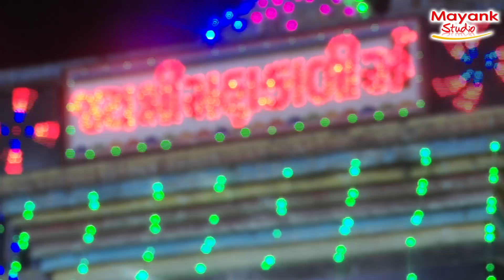RAJU THAKOR BASAN LIVE PART 3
📲  આ વિડિઓ  ની  લીંકને તમારા મિત્રોને  મોકલવા  વિનતિ  📲
•:: Video By :: MAYANKFILM
             🌹 BHAVESH
                  NARESH -
          BUTAKIYA DABHODA
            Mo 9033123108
🔴𝐘𝐨𝐮𝐭𝐮𝐛𝐞 𝐋𝐢𝐯𝐞 𝐒𝐭𝐫𝐞𝐚𝐦𝐢𝐧𝐠 𝐦𝐢𝐱𝐚𝐫 𝐰𝐨𝐫𝐤 𝐁𝐚𝐲
           :- MAYANK FILME
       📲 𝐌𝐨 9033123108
✴ LED Screen
✴ 4K Drone Camera
✴ Crane (Jimi)
✴ 4K & HD Camera
✴ DSLR Camera
✴ HD Live Setup
✴ LED Screen

MAYANKFILM
BHAVESH THAKOR
@MAYANKFILM OFFICIAL
📸 𝐀𝐥𝐥 𝐖𝐞𝐝𝐝𝐢𝐧𝐠 𝐒𝐡𝐨𝐨𝐭 𝐏𝐡𝐨𝐭𝐨𝐬𝐡𝐨𝐨𝐭 𝐕𝐢𝐝𝐞𝐨𝐬𝐡𝐨𝐨𝐭 𝐀𝐥𝐮𝐦𝐛 𝐒𝐨𝐧𝐠 (𝐆𝐮𝐣𝐚𝐫𝐚𝐭𝐢) 🔴યુટ્યુબ ચેનલ માં લાઈવ કરી આપવા માં આવ છે. 🔴All Types YouTube Live 🔴યુટ્યુબ લાઈવ પ્રોગ્રામ કરી આપવા માં આવ છે ગરબા, ભજન,જાતર, રિસેપ્શન, વગેરે
👍 લગ્ન મા વિડિયોશૂટ & ફોટો શૂટ કરી આપવા મા આવ છે. 🔴𝟒𝐤 ,𝐇𝐃 𝐘𝐨𝐮 𝐓𝐮𝐛𝐞 𝐋𝐢𝐯𝐞 𝐬𝐭𝐫𝐞𝐚𝐦𝐢𝐧𝐠 𝐁𝐲 👇 📲 BHAVESH THAKOR 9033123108
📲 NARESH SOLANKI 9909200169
📷𝐏𝐫𝐨𝐟𝐞𝐬𝐬𝐢𝐨𝐧𝐚𝐥 & 𝐌𝐨𝐝𝐞𝐥𝐥𝐢𝐧𝐠 𝐏𝐡𝐨𝐭𝐨𝐠𝐫𝐚𝐩𝐡𝐲 🖥𝐋𝐄𝐃,𝐃𝐑𝐎𝐍, 𝐌𝐈𝐗𝐀𝐑,𝐂𝐑𝐄𝐍E🎥𝐀𝐥𝐮𝐦𝐛 𝐒𝐨𝐧𝐠 (𝐆𝐮𝐣𝐚𝐫𝐚𝐭𝐢) 🎥𝐂𝐢𝐧𝐞𝐦𝐚𝐭𝐢𝐜_𝐜𝐚𝐧𝐝𝐢𝐝𝐚𝐭
 MAYANKFILM & RECORDING STUDI
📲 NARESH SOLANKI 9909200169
 MAYANKFILM & RECORDING STUDIO